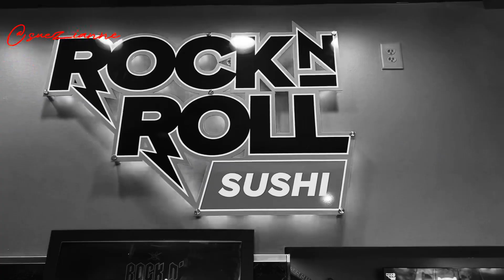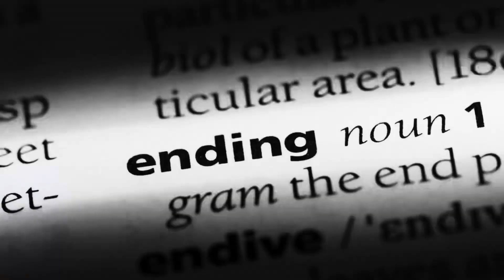My 4 day trip to Georgia in Black and White. - IPhone 14 Plus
SanDisk 128GB Extreme PRO UHS-II SDXC Memory Card
Check this out on the B&H Website

Sony ZV-E10 Mirrorless Camera with 16-50mm Lens and Content Creator Kit (Black)

♥️SHOP🛍️
My Prayer Journal